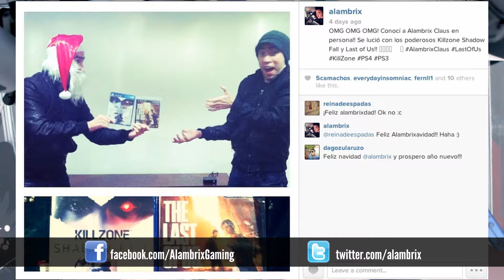Unboxing: The Last Of Us (En español)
Aquí les traigo el unboxing del poderoso Last of Us! Si quieren que suba la campaña, déjenmelo saber en los comentarios.